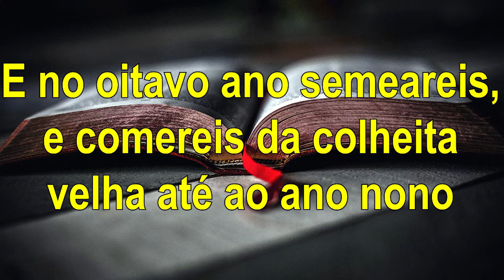Ciclos de Deus - 8º Ano